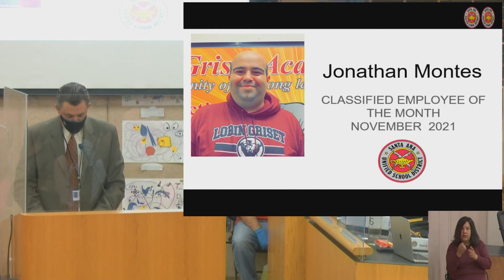SAUSD Employees of the Month, November 2021